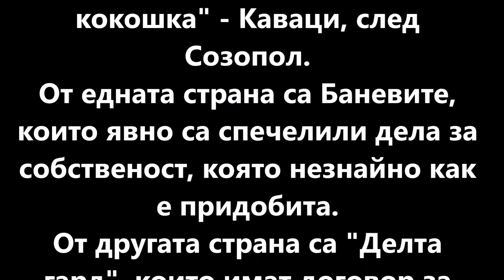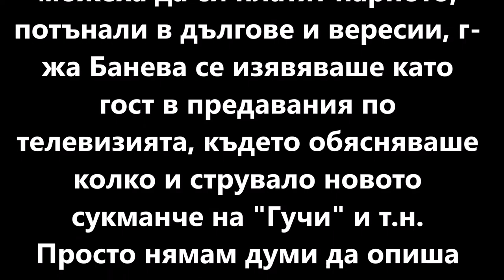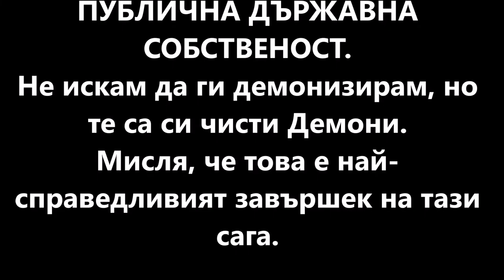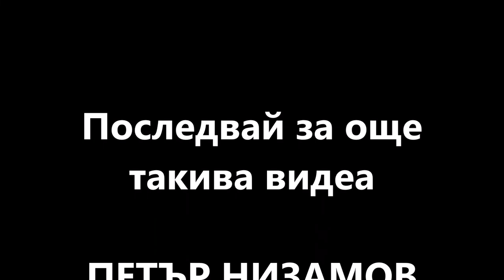ДЪРЖАВАТА ДА СИ ВЗЕМЕ ОБРАТНО КЪМПИНГ "КАВАЦИ" - Програма на Петър Низамов с № 37 в Бюлетината